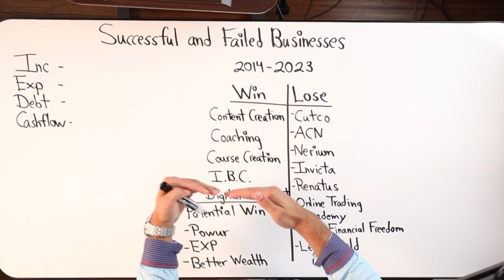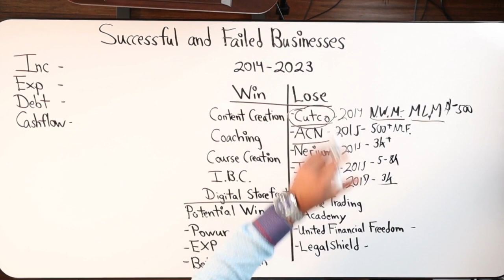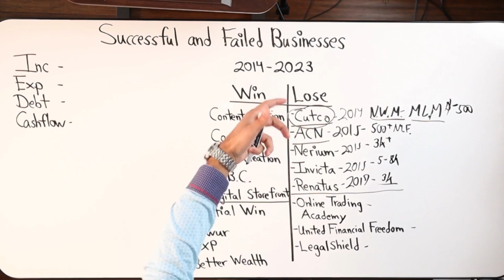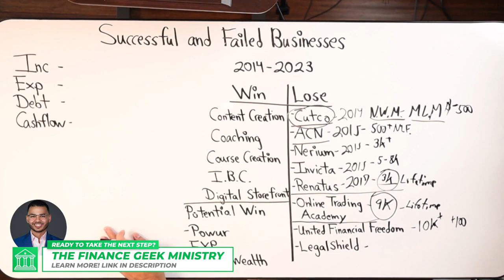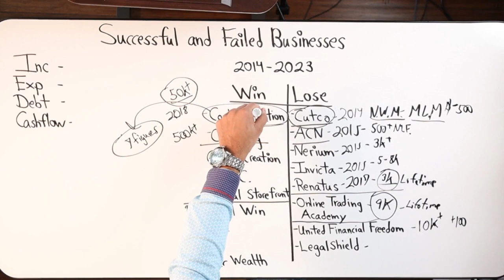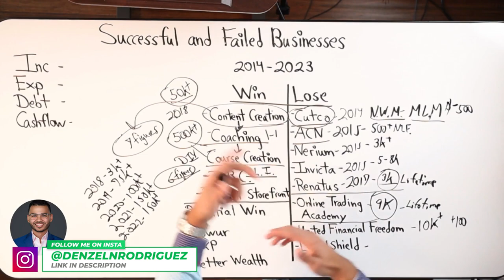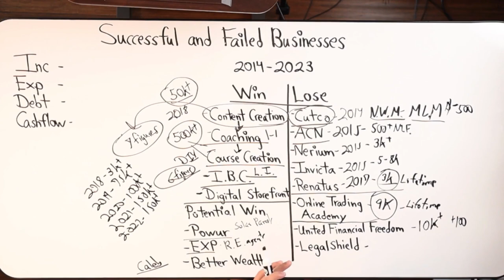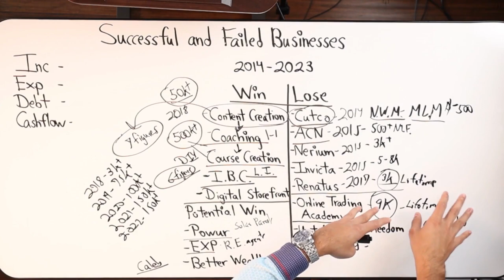All Of My Successful & Failed Businesses So Far